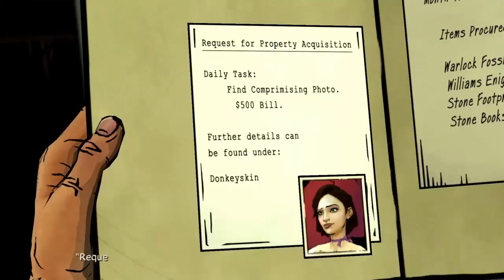DRUNKEN TROLL - The Wolf Among Us (SAVAGE EDITION) Gameplay PART 7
The Wolf Among Us (Scumb Bag Edition) is a video game developed by Telltale Games. It is designed to be a prequel to the Fables series, detailing how many of the fables escaped their world to join ours.
If you didn't or don't know from other gameplays I do I pick the savage choice "your favorite youtuber won't pick!